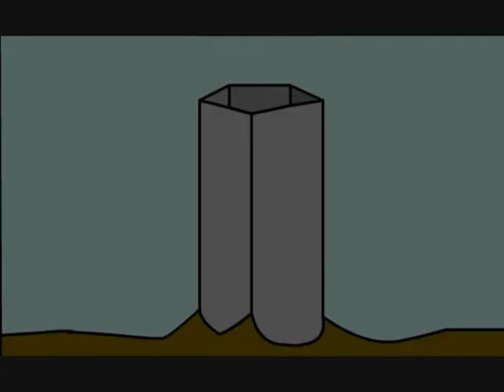How to kill a stickman- Killin Crazy Jay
If you would like more leave a like or better drop a comment telling me more info about what im playing and tell me what to play next!